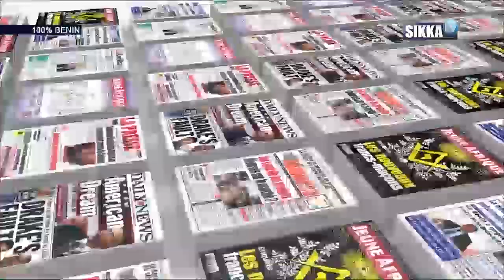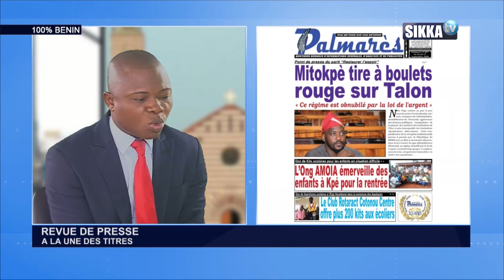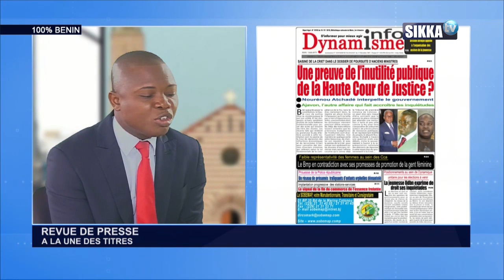REVUE DE PRESSE DU 27 09 18